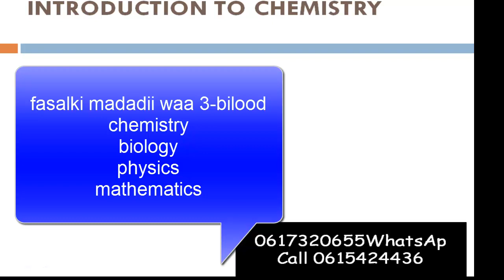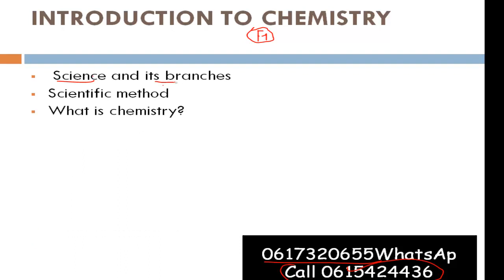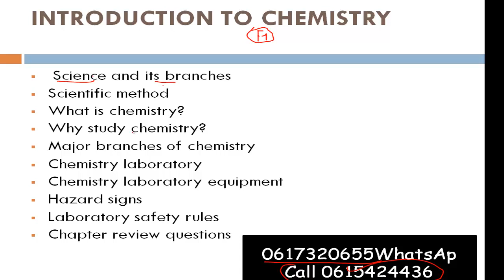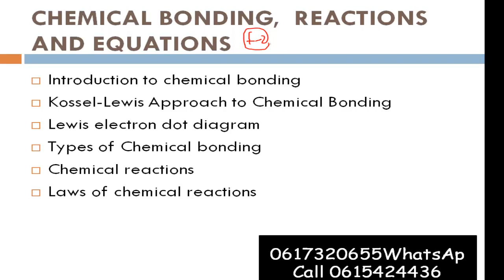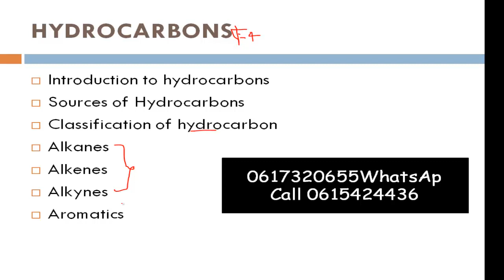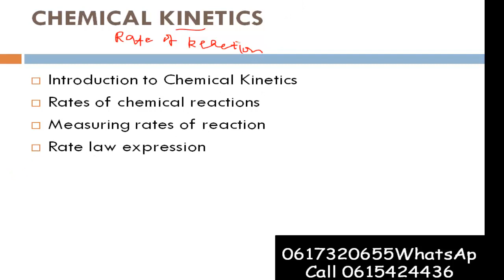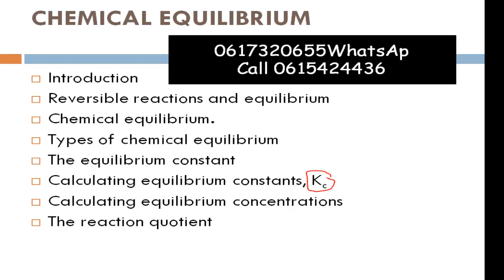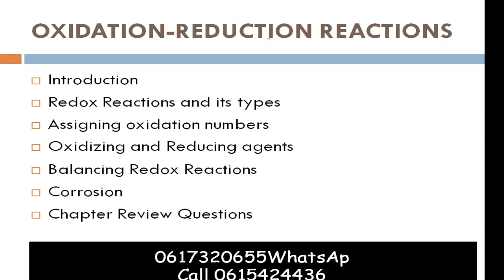ONLINE CHEMISTRY COURSES SOME TOP TOPICS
CHAPTERADAN IYO KUWA LAMID AH SI ONLINE AH AYAD KUBARAN KARTAA